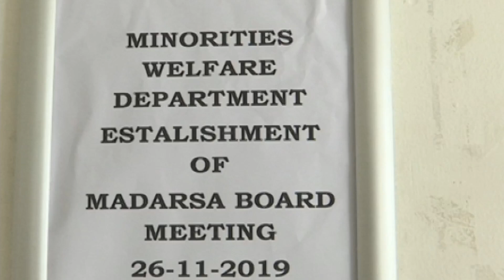AP DyCM Amzath Basha conducts review meeting with Minority welfare department | TpTv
watch AP DyCM Amzath Basha conducts review meeting with Minority welfare department | TpTv

Telugu Political TV

Welcome to the Official YouTube channel of Political News. Telugu Political TV - A round-the-clock Telugu news station, bringing you the first account of all the latest news online from around the world including breaking news, exclusive interviews, live reports, sports update, weather reports, business trends, entertainment news and stock market news.

Telugu Political TV provides Political Fire  brings you all the exclusive and Latest Political Gossips and Political News,political party News&General news, Gossips , Reviews, Videos, Teasers, Trailers, Public Talk, Galleries, Songs, Bytes, interviews etc